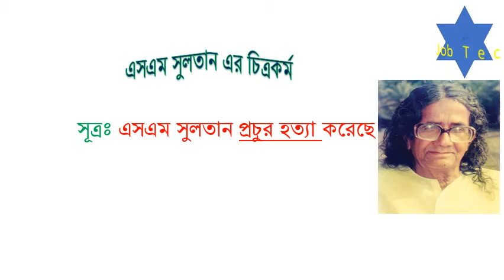এসএম সুলতানের চিত্রকর্ম মনে রাখার উপায়। Sm sultan artworks